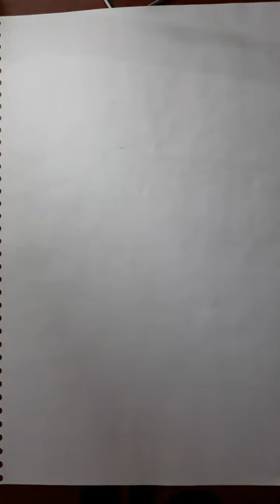How to draw girls face pencil drawing very easy.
How to draw girls face.